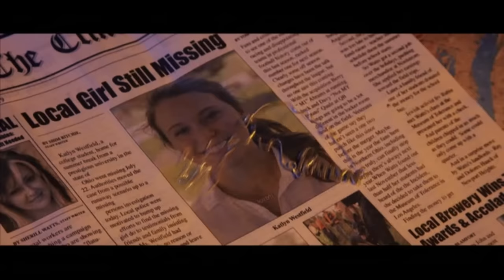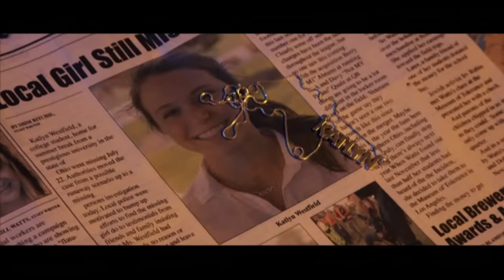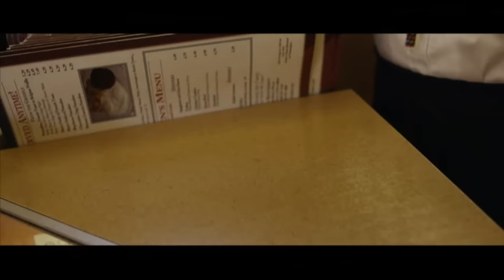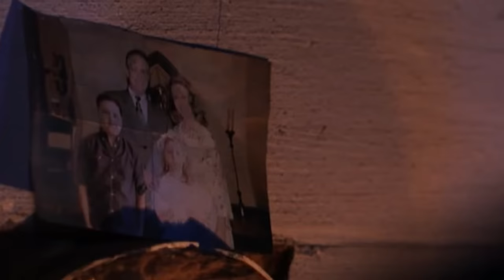The Brutality Of CLOWNTOWN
⭐ Download State of Survival now, and you will have a chance to win a 2021 Apple Macbook Pro and other prizes! Don’t forget to use the 400 UFC Free Crate to help you upgrade your basement and level up faster than ever!

ClownTown (2016) is another spin on the evil clown idea except this time we swap out ancient demonic clown demons hungry for kids for some straight bad dudes who love to dress up and wear facepaint